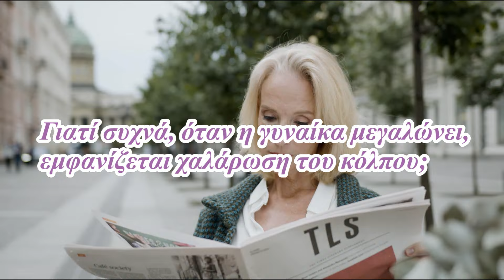Γιατί συχνά, όταν η γυναίκα μεγαλώνει, εμφανίζεται χαλάρωση του κόλπου;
Δείτε τι γιατί συνχά με το χρόνο έρχεται και η χαλάρωση κόλπου στο video, που δημιουργήσαμε σε συνεργασία με τον ιστότοπο mothersblog.gr!
Δείτε ΕΔΩ πώς μπορείτε να κερδίσετε την υγεία του κόλπου σας με την θεραπεία με υπερήχους HIFU!